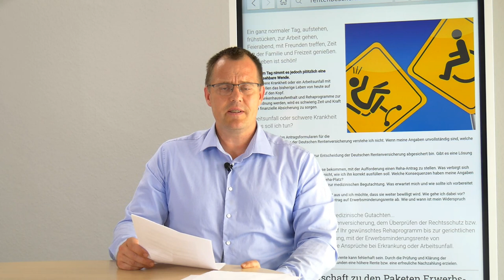3x befristete Arbeitsmarktrente -wird sie danach auf Dauer gezahlt